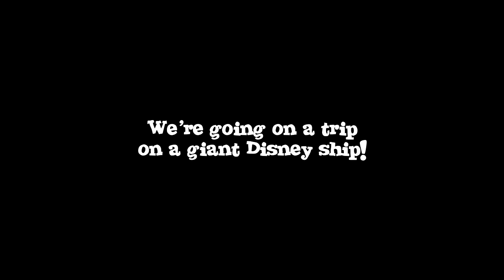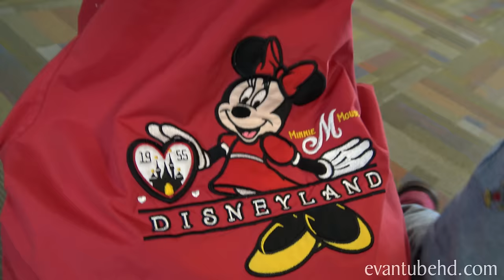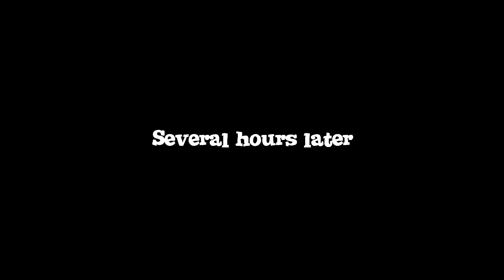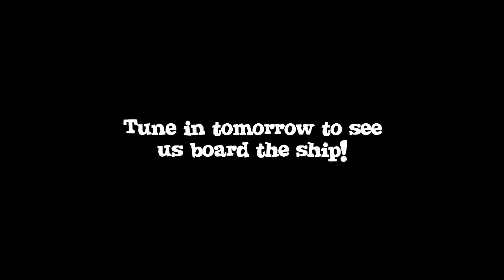The DISNEY CRUISE ADVENTURE Begins!!! PART 1 - Heading to Florida! In 4K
We're heading out to sea on a Disney Cruise!  We'll be living on the Disney Fantasy for a week in the Carribean! We'll be going to Cancun, Grand Cayman, and Castaway Cay.  Another cool thing about this cruise is that there is going to be a Star Wars Day at Sea!  So tune in every day this week for a new video from our adventure!